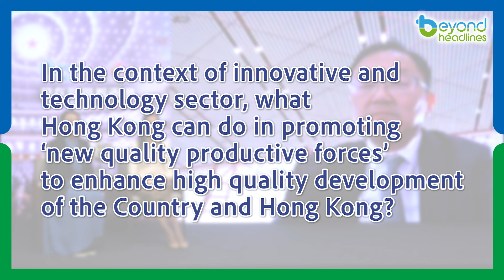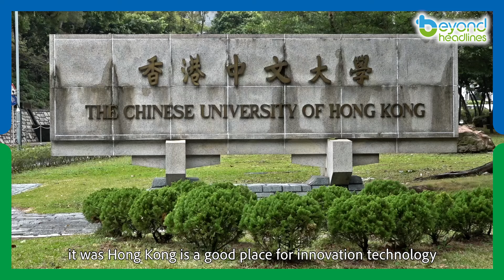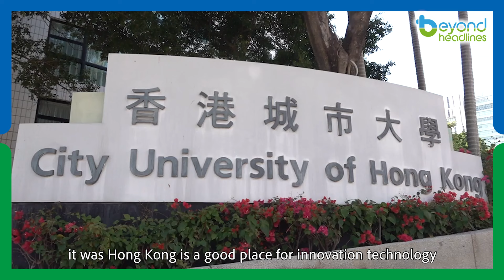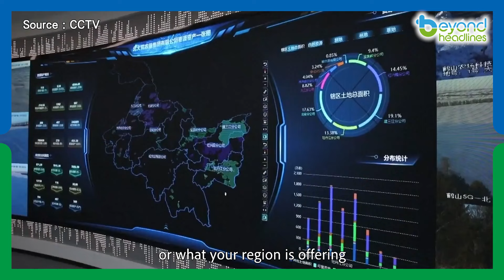High Quality Productivity and AI+ : Hong Kong is at the forefront and would benefit GBA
Wong Kam-fai, a CPPCC member and lawmaker in Hong Kong, tells you how Hong Kong can contribute to high quality productivity in Greater Bay Area, and how to leverage its unique advantages to boost  AI+ and digital economy in GBA.